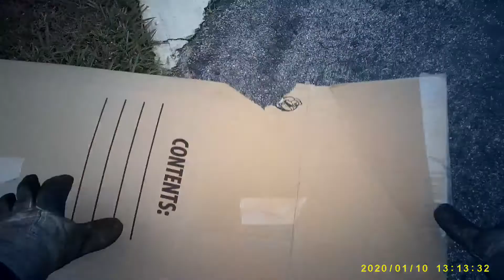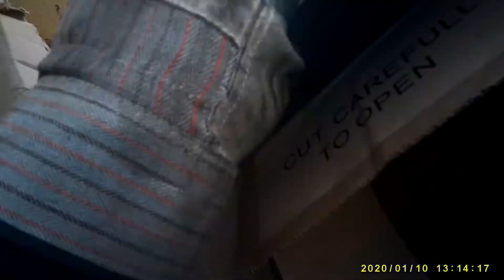PUBT Windy Day We're Having!!!